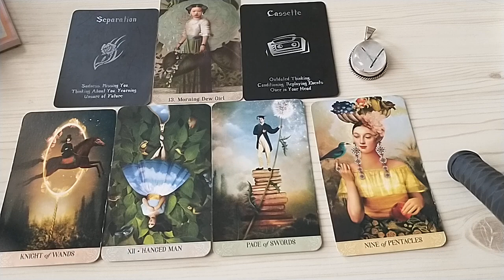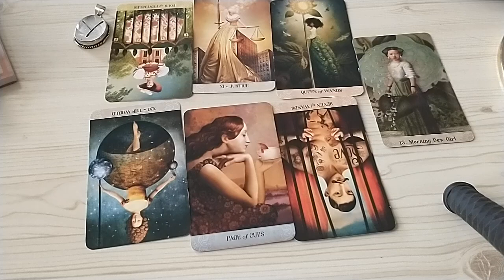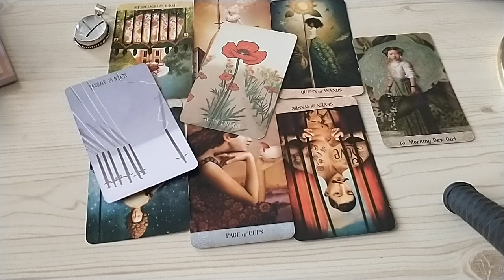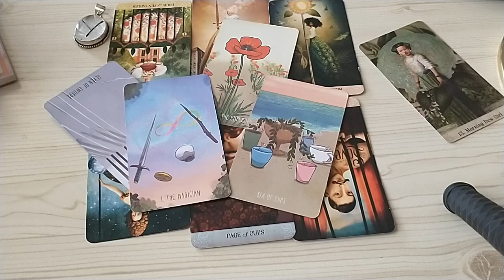Capricorn ♑ Heads up! They Are Coming Towards You. Capricorn Tarot Reading February 2022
Win a crystal pendant (watch the video for details):
✅ Live in the continental US (Not Hawaii or Alaska)

Capricorn Tarot Reading February 2022.This is a general love tarot reading for Capricorn Sun, Moon, Rising, Venus sign)! Cross-watchers are very welcome here.

Extended Readings $10: Click the Join Button above. It won't show up on Iphone. You'll have to be on a desktop to see it. Get access to all the extended readings for every single sign.

Quick 3-5 minute video reading. 3 cards, one question. This is usually done within 7 days.

Exactly like the YT readings I do. This is usually done within 7 days.

Happy Solar Return! This is 10-15 minute video reading about your upcoming year. . We'll cover these areas: Previous Year Lessons, Theme of New year, Resources I Challenges, Lesson, Career, work, finances, Health. Mental Health. Well being, Love relationships, Family, friends, the unknown (what you don't see coming), Advice

Ten Questions. This is a 15-20 minute video reading (private YouTube link) usually done within 7 Days.